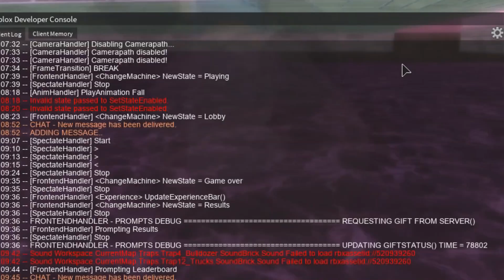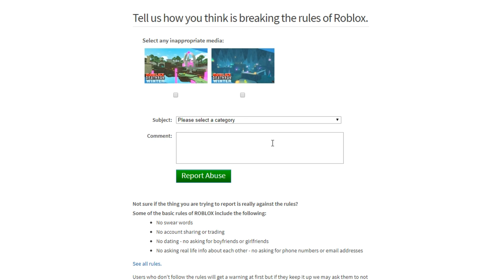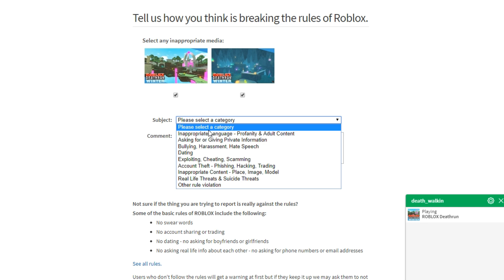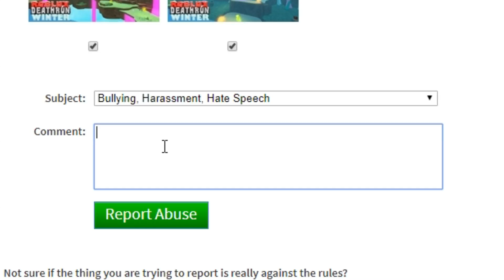TRICKING ROBLOX NOOBS WITH TRAPS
In today's Roblox video we play Deathrun with Jake y'all already know what that game is no need to explain.